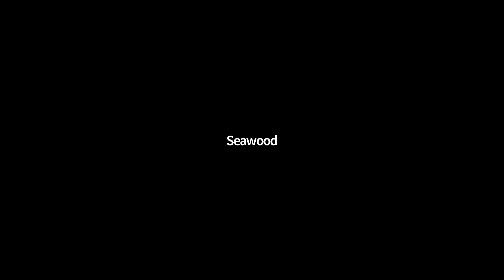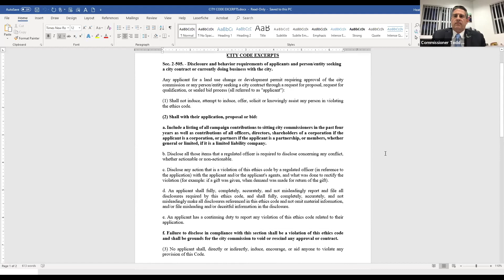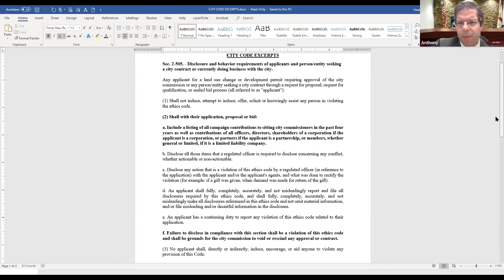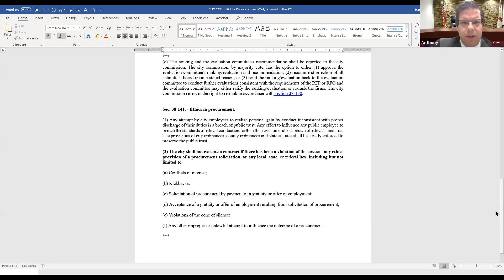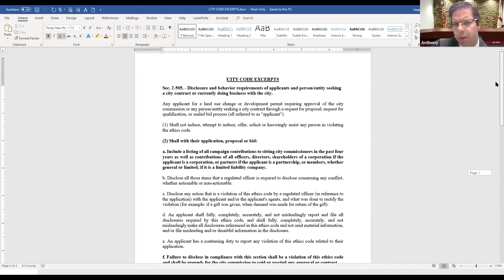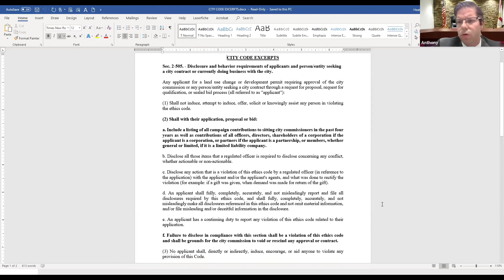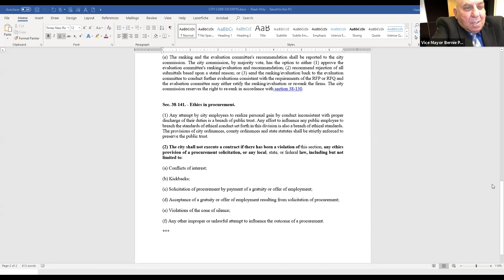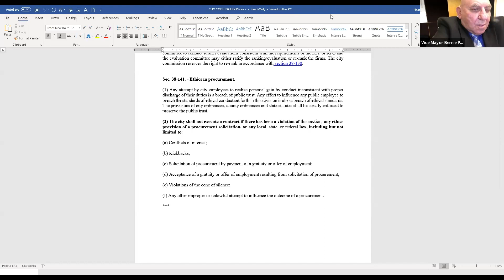Virtual City Commission Meeting April 21, 2020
To ensure compliance with the City’s Safer at Home Emergency Order 2020-03 and the latest CDC recommendations and government orders, the April 21, 2020, regular City Commission meeting will proceed utilizing communications media technology.

For additional information on the agenda items for the Commission meeting, please